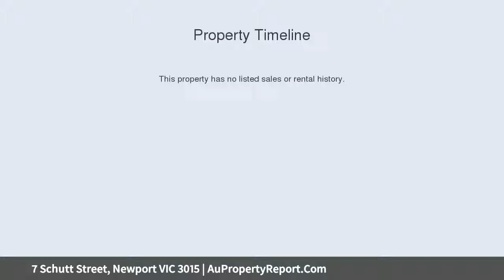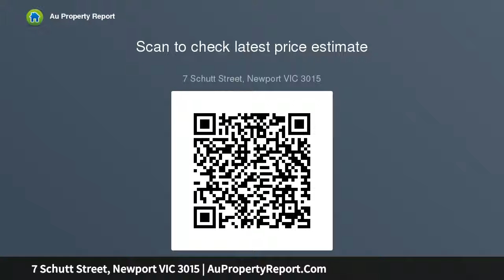7 Schutt Street, Newport VIC 3015 | AuPropertyReport.Com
7 Schutt Street, Newport VIC 3015
Property Type: house
Bedrooms: 2
Bathrooms: 2
Car Space: 4
POTENTIAL PLUS... OVER 600 SQM OF LAND!